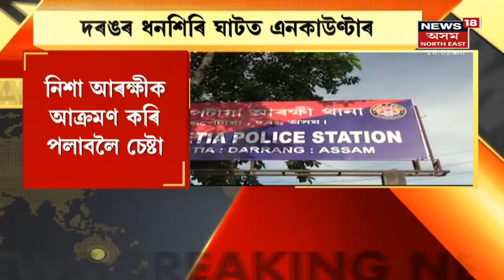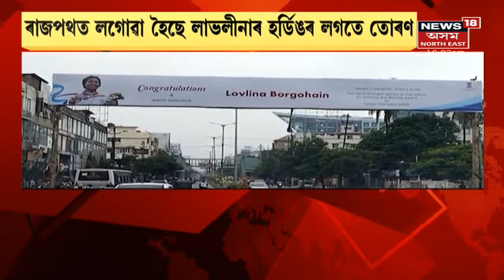Assam News Updates | The Morning Show: নিশা দুই মান বজাত এনকাউন্টাৰত আছা বাবু নিহত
11 August, 2021: আৰক্ষীৰ গুলীত নিহত দুধৰ্ষ ডকাইত । বুধবাৰে আৰক্ষীয়ে আটক কৰিছিল দুধৰ্ষ ডকাইত আছা বাবুক । আৰক্ষীক আক্ৰমণ কৰি পলাবলৈ লওঁতে গুলীচালনা। মঙলদৈৰ ধনশিৰি ঘাটত এই ঘটনা ।
1:23 কাইলৈ অসমত উপস্থিত হ'ব লাভলীনা বৰগোঁহাই।
8:06 আৰক্ষীৰ প্ৰহাৰত এগৰাকী লোকৰ মৃত্যু হোৱাৰ সন্দেহ ।